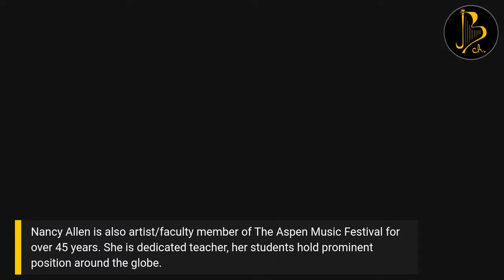MEET THE HARP STARS : NANCY ALLEN the guest of Jana Boušková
Jana Boušková invited another great guest for the interview MEET THE HARP STARS.
Don't miss to meet the American harp soloist , Principal harpist of the New York Philharmonic and Professor at the Julliard School in NYC - NANCY ALLEN